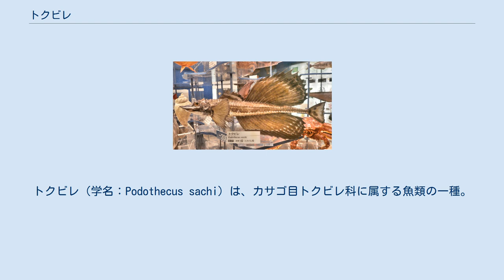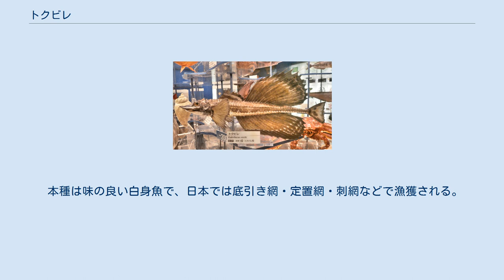トクビレ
トクビレ（学名：Podothecus sachi）は、カサゴ目トクビレ科に属する魚類の一種。
ハッカク（八角）のほか、サチなど多くの地方名をもつ。
 和名のトクビレ（特鰭）は、雄にみられる大きな背鰭と臀鰭から付けられた。
北海道と関東ではハッカクといい、これは角張った体の断面を八角とみた。
青森ではサチといい、学名のSachiはこれによる。
他にヒグラン、フナカヘシ、ワカマツなどがある。
北海道では雄をワカマツ、雌をマツヨ、あるいは雄をカクヨ、雌をソビヨと呼び分ける地域もある。
 国立科学博物館の展示の剥製 トクビレは北日本・ピョートル大帝湾・朝鮮半島の東岸など、太平洋北西部を中心に分布する海水魚である。
沿岸の浅い海で暮らす底生魚で、岩礁や砂泥に体を横たえ、甲殻類や多毛類を主に捕食する。
 体は細長く角張っていて、頭が鼻先に向けて尖る。
ホウボウの仲間と類似し、体長40-50cmほどにまで成長する。
背鰭は8-10本の棘条と12-14本の軟条で構成される。
鰭の形態に性的二形があり、雄の第2背鰭と臀鰭の軟条が異様に長く発達する。
吻（口先）が長く突き出ており、腹側に10本以上の短い口ヒゲを有することが、近縁種との明瞭な鑑別点となる。
 本種は味の良い白身魚で、日本では底引き網・定置網・刺網などで漁獲される。
刺身・ 塩焼き・干物・軍艦焼き（腹に味噌を詰めて焼く郷土料理）など、さまざまな調理法が知られている。